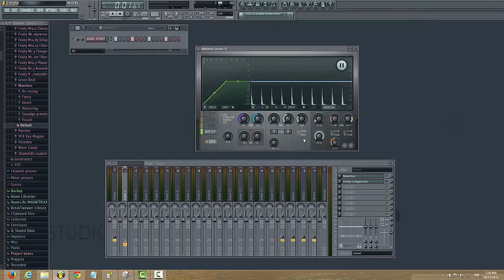Cómo usar Maximus - Parte 2 - Compresión - Tutorial - FL Studio